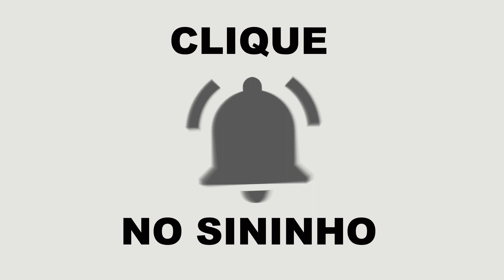INTERIOR DO OPALA E DO SANTANA CD RECUPERANDO ENCAIXES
POR SORTE OS SLOTS DAS PEÇAS DO PAINEL DO OPALA NÃO QUEBRARAM NA HORA EM QUE
FORAM SEPARADAS DOS ENCAIXES
UM DESSE ENCAIXES MAIS COMPLICADOS QUANDO QUEBRADO É JUSTAMENTE O DO PAINEL
PORQUE EM ALGUNS MODELOS ELE É FLUTUANTE E TEM A FUNÇÃO DE AJUSTAR O PARABRISA
E PRESSIONÁ-LO CONTRA A LATA PARA QUE FIQUE ENCAIXADO E COM BOM ACABAMENTO

LOGO SE ESSA PEÇA QUEBRA, COLAR NÃO VAI ADIANTAR PORQUE AO PRESSIONAR O VIDRINHO
VAI SE SOLTAR DA PLATAFORMA, JÁ O VOLANTE NÃO TIVE TANTA SORTE E O SLOT SE
QUEBROU NO ENCAIXE

VINHETA

COM TODAS AS PEÇAS PINTADAS VOU INICIAR A MONTAGEM DO INTERIOR. NESTE VÍDEO TEMOS
UM OPALA PARA MONTAR O INTERIOR E UM SANTANA CD DOS ANOS 80. ESTE QUEBROU TODOS OS
SLOTS E VOU MOSTRAR O QUE VOCÊ PODE FAZER NUMA SITUAÇÃO ASSIM

VOLTANDO AO NOSSO OPALA COMEÇO ACARPETANDO  AS PARTES DO ASSOALHO E DO ESPAÇO
ATRÁS DOS DESCANSOS DE CABEÇA DO BANCO TRASEIRO

ESSE AVELUDADO VAI DESTACAR O BRILHO SECO DOS BRANCOS QUE IMITAM COURO. NO VÍDEO
NÃO TEMOS A VISÃO DETALHADA DO ESTOFADO MAS A OLHO NU ELES SÃO MESCLADOS COM AS
NUANCES DE PRETO , GRAFITE AZULADO E O BRILHO METALIZADO. OS CARPETES DESTACAM
MUITO ESSE EFEITO

EMBORA A ESCALA TÃO PEQUENA VAI FAZER QUE ESSES DETALHES DESAPAREÇAM DA VISTA MAS
NÓS SABEMOS QUE EXISTEM E ESTÃO LÁ

CLAQUETE

VOLTANDO PARA O PAINEL, VAMOS MONTAR OS NUANCES E OS INSTRUMENTOS DO PAINEL

OS DETALHES EM PLÁSTICO PRETO JÁ FORAM REALÇADOS COMO AS GRADES DE VENTILAÇÃO E
O FUNDO DO PAINEL DE INSTRUMENTOS

NESTE MODELO NÃO HÁ UM DETALHAMENTO MUITO GRANDE COMO O DO SANTANA MAS VAMOS DAR
UMA AJUDINHA NO VISUAL COM UNS DECALQUES, QUASE INVISÍVEIS, DOS INSTRUMENTOS

UMA VEZ APLICADOS CHEGOU A VEZ DO VOLANTE. FOI FEITO UM ENCAIXE PARA FIXAR UM
PINO EM METAL E FAZER ESSE ENCAIXAR NO SLOT DO PAINEL PERFURADO COM O MESMO CALIBRE
DO PINO.

COM AJUDA DA COLA FIXAMOS O VOLANTE QUE NÃO VAI CAIR, NEM SE SOLTAR DA BASE.

COM VOCÊS O INTERIOR MONTADO E FIXADA A CADEIRINHA INFANTIL NO BANCO TRASEIRO
QUE É A CEREJA DO BOLO DESTE INTERIOR.
MAS VAMOS IMAGINAR QUE TODOS OS PINOS FORAM QUEBRADOS DENTRO DOS SLOTS COMO FOI
O CASO DO SANTANA. A SEGUIR O QUE SE PODE FAZER PARA RESOLVER ESSE PROBLEMÃO

CLAQUETE

O SANTANA CD E SEU INTERIOR, MAS HOJE VEREMOS APENAS O QUE SE PODE FAZER QUANDO OS
ENCAIXES SE QUEBRAM

EIS O INTERIOR INTACTO, ANTES DAS RETIRADAS, APENAS AS POLTRONAS SAÍRAM SEM
ESTRAGO, MAS ESSAS SÃO O DE MENOS PORQUE TEM MUITA SUPERFÍCIE DE COLAGEM CASO O
SLOTE SE PARTA

CLAQUETE

TUDO RETIRADO E O ESTRAGO FOI VOLANTE, ALAVANCAS, PAINEL.
PREFERI ME DETER NO CONSERTO DO VOLANTE E DA ALAVANCA DO FREIO E CAMBIO POIS SÃO
OS MAIS DIFÍCEIS DE FAZER O PAINEL É TRANQUILO POIS O TAMANHO DA PEÇA AJUDA.

UMA CORREÇÃO. O CAMBIO E O VOLANTE SAÍRAM ILESOS DA PLATAFORMA, ENTÃO VALE
PARA O OPALA O QUE VAMOS FAZER AQUI

VAMOS FAZER UM FURO COM BROCA COMPATÍVEL AO TAMANHO DA PEÇA. ESSAS MUITO PEQUENAS
PRECISAM DAS BROCAS DE OURIVES QUE VÃO DE UM FIO DE CABELO ATÉ UM ALFINETE NA
GRADUAÇÃO DAS ESPESSURAS.

VAMOS FAZER A COVA PARA O NOVO PINO QUE DEVE TER O MESMO CALIBRE DA BROCA ESCOLHIDA
COMO ESSAS BROCAS QUEBRAM MUITO SEMPRE GUARDO A ANTIGA PARA USAR MAIS ADIANTE COMO
PINO DE SUSTENTAÇÃO POIS SÃO DE AÇO E MUITO RESISTENTES FORA DA FUNÇÃO DE FURAR
METAL

ME CERTIFICO DE QUE O PINO NÃO VAI CORTAR O PLASTICO NA HORA DE ENTRAR NA COVA
E ESMERILHO A PONTA EVITANDO QUALQUER VESTÍGIO DE LAMINA CAUSADO PELA QUEBRA DELE

AQUI VEMOS A BROCA USADA, OS PINOS CORRESPONDENTES AO CALIBRE DAS BROCAS E AGORA
VAMOS REFAZER O PINO PARA QUE SE ENCAIXE NO SLOT DA PEÇA QUE FOI FURADO COM A
MESMA BROCA CORRESPONDENTE A PEÇA QUE SERÁ ENCAIXADA

A COLA QUE VAI SER UTILIZADA É A BICOMPONENTE, TIPO ARAUDITE, JAMAIS USE COLA
INSTANTÂNEA POIS SE ERRAR VAI DANIFICAR A PEÇA E SE SUJAR POR FORA VAI ESTRAGAR A
PEÇA DO MESMO JEITO. A COLA BICOMPONENTE TE DÁ TEMPO DE AJUSTAR E CASO SUJE COM O
ÁLCOOL ISOPROPÍLICO VOCÊ FAZ A LIMPEZA DO LOCAL ENQUANTO AINDA NÃO CUROU.
Aguarde 24 horas para cura total da cola bicomponente e pode instalar sua peça

encontre outros entusiastas de miniaturas e que sua semana seja muito abençoada
por Deus e se ele assim quiser até a próxima postagem

00:00 INICIO
00:52 ACARPETANDO O INTERIOR
01:22 DECALQUES NO PAINEL
01:42 FIXANDO O VOLANTE
02:06 INTERIOR OPALA MONTADO
02:41 SANTANA CD
03:06 INTERIOR SANTANA DESMONTADO
03:26 REFAZENDO ENCAIXES
04:05 COLA CORRETA PARA FIXAR O PINO
04:41 ENCERRAMENTO